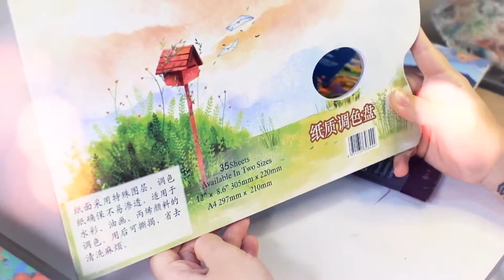Mont Marte Acrylic Paint Set | Review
Hi everyone,

I always read every single comment, and I'll try my best to get back to you as soon as possible.

See you all in a few days with a new video,
Art class.